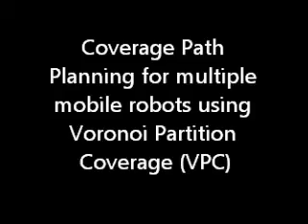Coverage path planning for multiple robots using VPC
Coverage path planning for multiple robots using VPC algorithm. The algorithm is given in the paper:

 K. R. Guruprasad, Z. Wilson and P. Dasgupta, "Complete Coverage of an Initially Unknown Environment by Multiple Robots using Voronoi Partition," 2nd International Conference on Advances in Control and Optimization of Dynamical Systems (ACODS), 2012.